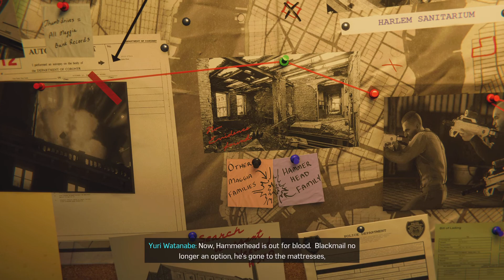Marvel's Spider-Man Remastered replay 13